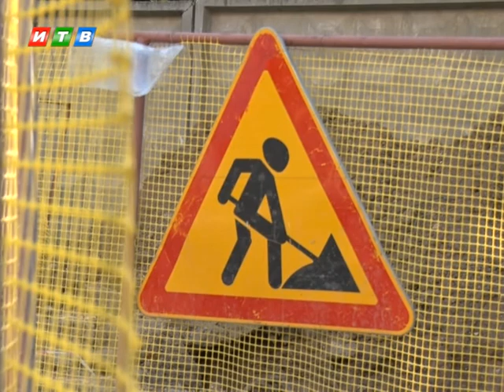Вода затопила лицей и дворы на Бела Куна